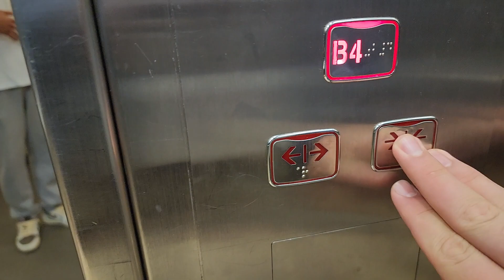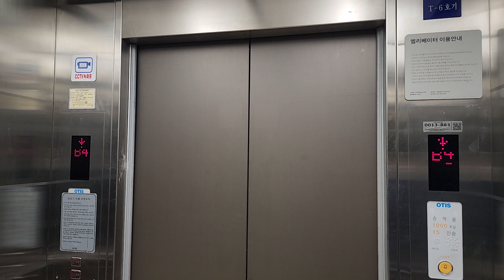서울특별시 서초구 신반포로 176 (반포동) 신세계백화점강남점 나머지구간 14 신일승강기 내/외부버튼 교체후 탑사기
원활한 탑사진행을 위해 B4층에서 시작했으며, 이 엘리베이터는 알림음이 나오지 않습니다.